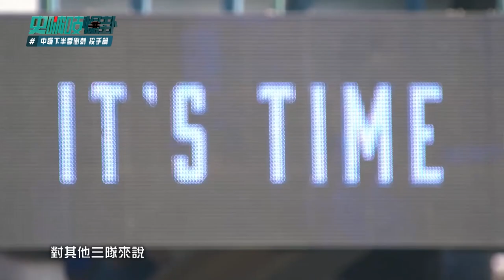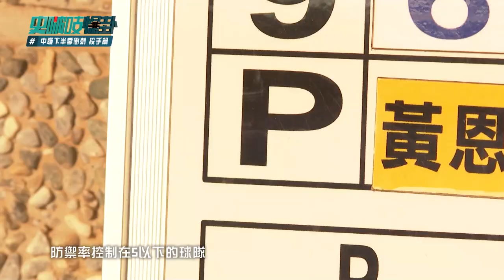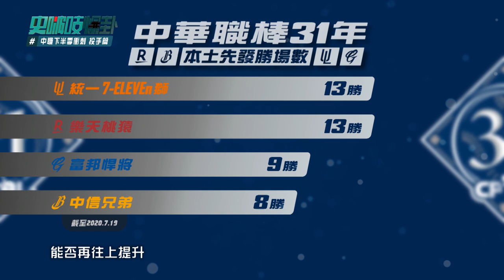下半季投手大戰、總教練心中各自盤算是⋯⋯【史啵吱爆卦EP62】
⚠️想接收最新的史啵吱爆卦⚠️
⭐️節目介紹⭐️
史啵吱爆卦是MOMOTV製作的全新體育節目，讓體育小尖兵史啵吱帶你一起探索SPORTS的各種大小事，從場上到場外，你想知道和你不知道的，鎖定史啵吱爆卦和我們一起爆卦。
星期六 下午4點半  CH76 MOMOTV綜合台